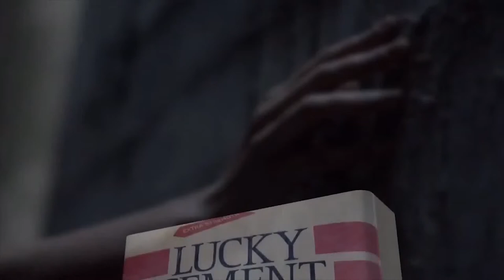Supreme Cement New Tvc 15 Sec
Supreme Cement tvc